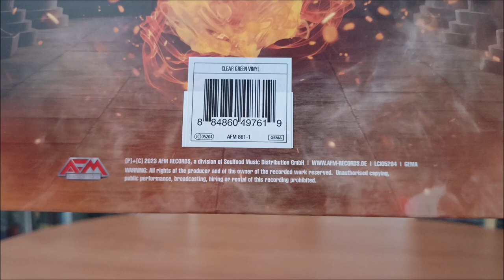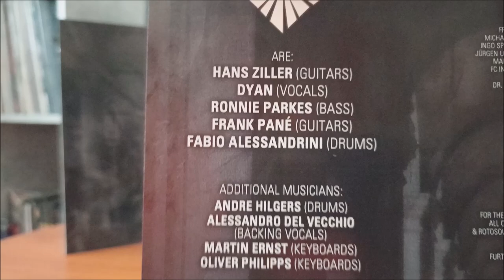LP / Bonfire – Point Blank MMXXIII / 1989 / 2023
Třetí deska Německé bandy Bonfire, vydaná k 35. výročí. Znovu nahraná a nazpívaná v podání :  Alessandro Del Vecchio, Ronnie Parkes, Fabio Alessandrini, Frank Pané, Hans Ziller, Dyan